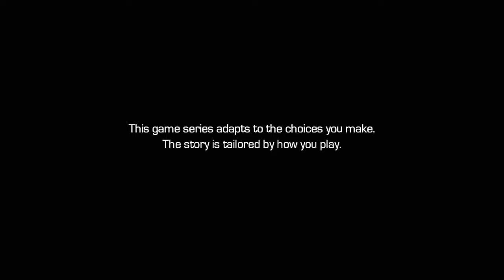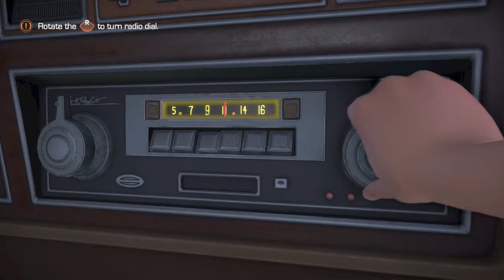Guardians of the Galaxy: The Telltale Series Part 7- Episode 4 Who Needs You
Welcome back to my let's play on Guardians of the Galaxy: The Telltale Series for the PlayStation 4. In this episode we play through the 1st half of episode 4 Who Needs You.

Check out G2A.com where you can get great games at a cheap price